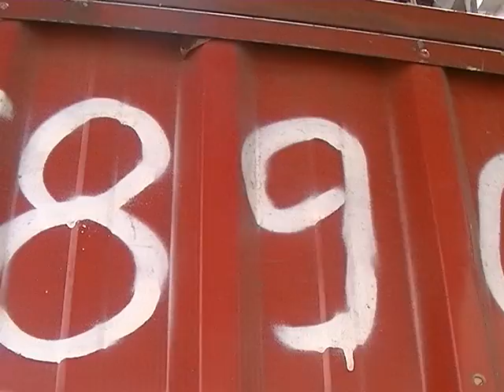Como Proteger a Água desperdiçada pelos Prédios da Rua Augusta ? Parque Augusta Sem Prédios Já!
Em 07/10/14, os Quixotes Urbanos da Articulação Faro Fino denunciam mais uma restrição ao  Direito à Cidade, imposta pela Especulação Imobiliária e pela Omissão do Poder Público.

A Obra realizada à Rua Augusta, 890 (uma entre as mais de 50 realizadas nos últimos anos na região) tem bombeado água existente no subsolo para a rua Augusta, num flagrante desperdício deste precioso recurso natural, durante a mais dramática escassez hídrica na história do estado de São Paulo ( A SABESP, empresa de economia mista, subordinada ao governador do estado de SP, Geraldo Alckimin, distribui lucros aos seus acionistas, em detrimento dos investimentos necessários para diminuir vazamentos, promover projetos de educação ambiental e construir novos reservatórios...Além disso evitou até aqui instituir racionamento do fornecimento de água ou multar desperdícios para evitar prejuízos à campanha de reeleição do Governador Alckimin... e funcionou...(Geraldo Alckimin foi reeleito em primeiro turno com votação expressiva.)

O Parque Augusta foi sancionado pelo Prefeito Fernando Haddad no Natal de 2013(lei municipal 15.941), sob forte pressão popular e após aprovação do Projeto de Lei 345 de 2006 , pela Câmara Municipal, após 7 anos de tramitação.

E, 29 de dezembro de 2013 o Parque Augusta foi fechado pelas empreiteras Setin e Cyrela, co-proprietárias do Terreno de 25.000 metros quadrados, encravado na Rua Augusta, entre as Ruas Caio Prado e Marquês de Paranaguá. Em 31 de março de 2014, houve o PRIMEIRO ATO EM DEFESA DOS PARQUES AMEAÇADOS DE SÃO PAULO, que culminou com a criação da Rede Novos Parques SP.

Em 09 de maio de 2014, o Prefeito Haddad reuniu-se com o dono da empreiteira Setin, que intenciona construir 03 prédios no interior do terreno do Parque Augusta. Nesta reunião, fechada à população, presença de vários secretários municipais, como o do Verde e Meio Ambiente, da Cultura, dos Negócios Jurídicos, do Desenvolvimento Urbano além da presidente do Conpresp. Veja o vídeo em que Nádia Somekh confirma a possibilidade de construção dos prédios com o aval da Prefeitura de São Paulo, desrespeitando a lei sancionada pelo próprio Prefeito Fernando Haddad, no Natal de 2013.

O Movimento que defende o Parque Augusta sem Prédios levou a questão ao Ministério Público do Estado de SP em 14 de maio de 2014, que se pronunciou favorável à causa do Parque Augusta sem Prédios.

O Parque Augusta está fechado, abandonado e ocioso há mais de 322 dias.

As árvores urbanas ajudam a diminuir a temperatura, fornecem sombra, abrigam pássaros, são fundamentais ao ciclo hidrológico(evaporam até 1000 litros de água que formam nuvens de chuva que se precipita para encher os reservatórios, atualmente secos...) enfim, são muito mais importantes que os prédios da especulação imobiliária...

O Sistema Cantareira está com apenas 5% de sua capacidade...

Roteiro, Direção, Performance e Reportagem  Antropofágicas: Daniel Aymore Ferreira (DAF)